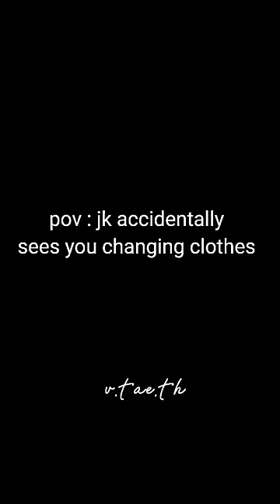BTS Jungkook ff